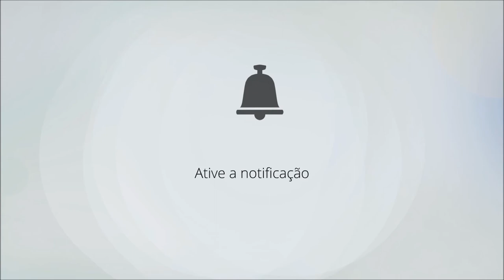TOP CASAMENTO na PARÓQUIA SÃO JOSÉ JARDIM EUROPA